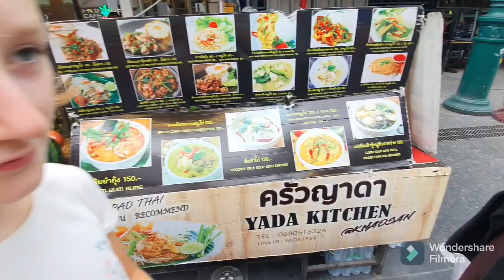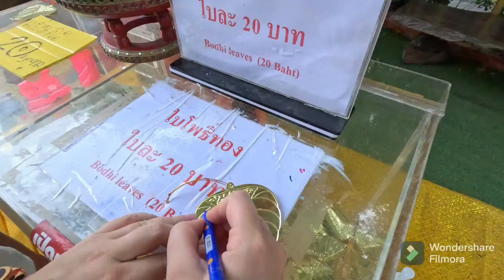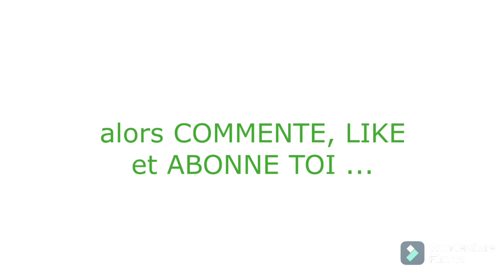L'eau potable en voyage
Pour cela, nous avons passé le permis poids lourd 🚛 tous les deux et vendu la maison.

Nous sommes enfin sur les routes, papa est menuisier et vient de lancer son auto entreprise Du Bois O Jardin, maman est énergéticienne - accompagnante holistique en bien être et gère la communication, les vidéos youtube, les divers projets et l'instruction des filles.

Aujourd'hui en vidéo on parle d'un des sujets les plus important quand on voyage : l'accès à l'eau potable...
Quelle solution avons nous choisi pour avoir de l'eau potable, sans bactéries et sans virus ?
on vous parle de notre choix mais aussi de nos premières visites de temple à Bangkok ...